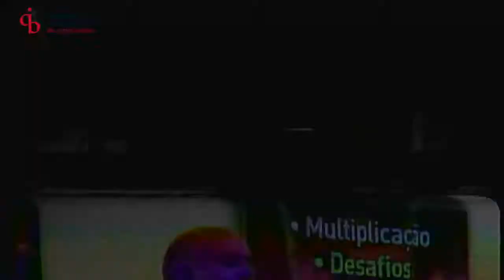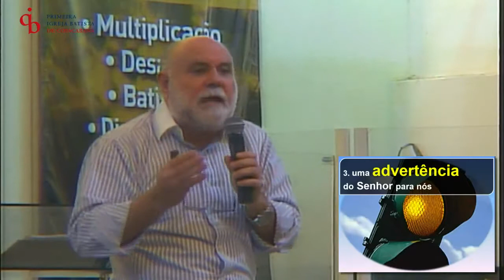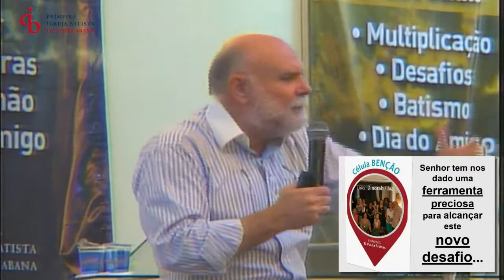"Uma visão, novos desafios" | Pr Vitor Valente | 07/05/2017 | Manhã